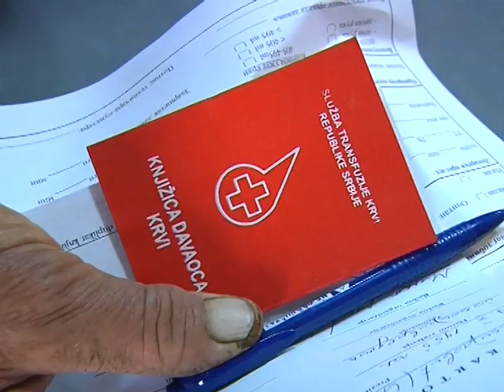Akcija dobrovoljnog davanja krvi u Glušcima